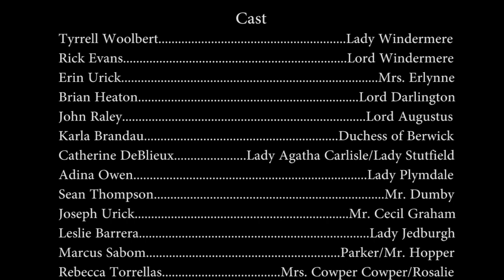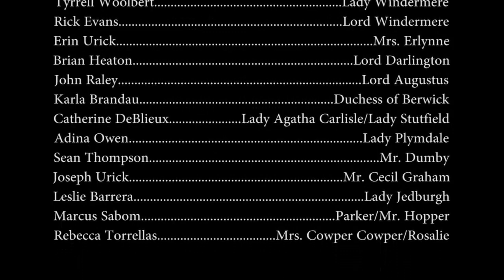Lady Windermere's Fan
One Wilde Night presents "Lady Windermere's Fan" by Oscar Wilde. Cast is Tyrrell Woolbert, Rick Evans, Erin Urick, John Raley, Brian Heaton, Joseph Urick, Sean Thompson, Karla Brandau, Catherine DeBlieux, Leslie Barrera, Marcus Sabom, and Rebecca Torrellas.